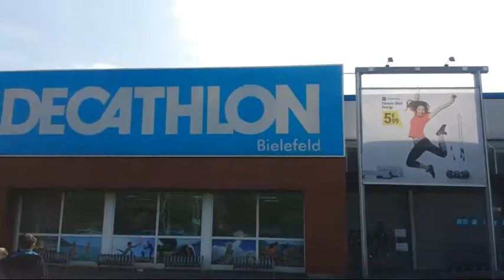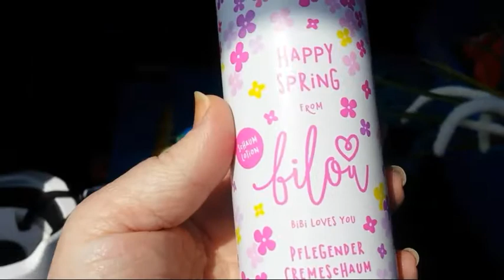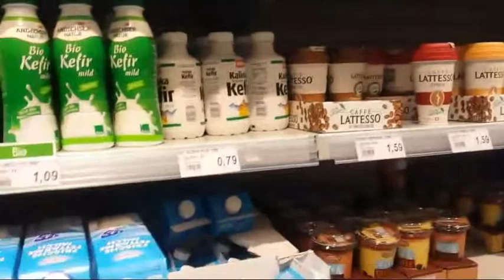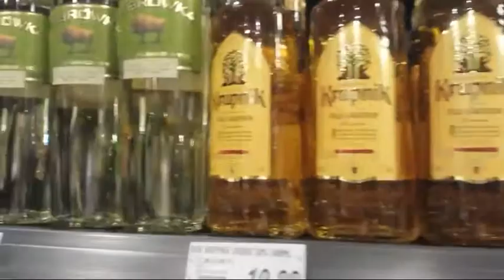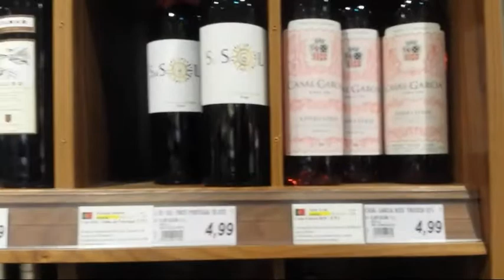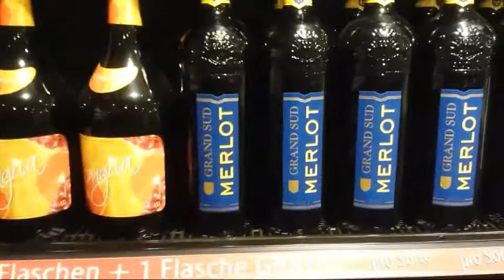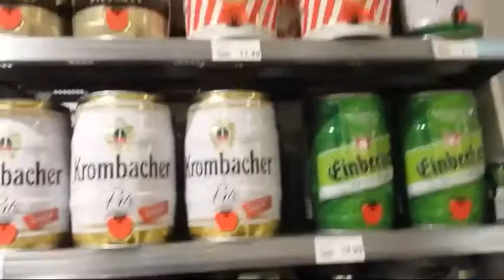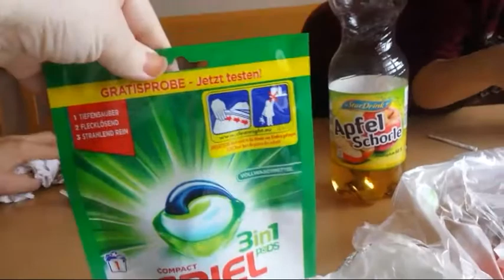Обзоры в магазинах Декатлон, DМ и Famila